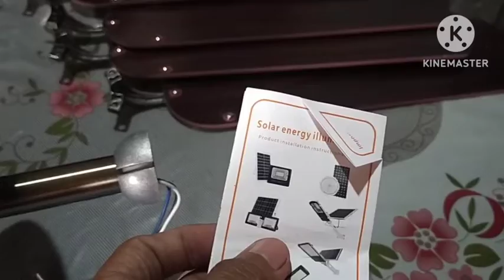How to Assemble & Install Chandelier Ceiling Fan w/ Lights. Unboxing & Assemble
DIY. Unboxing Decorative Chandelier Ceiling Fan with 3 LED Lights.!